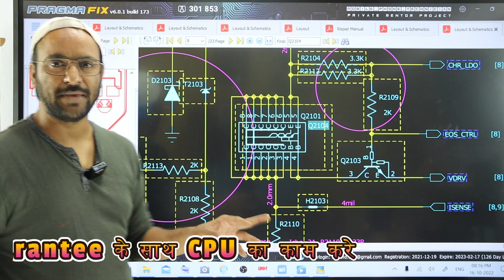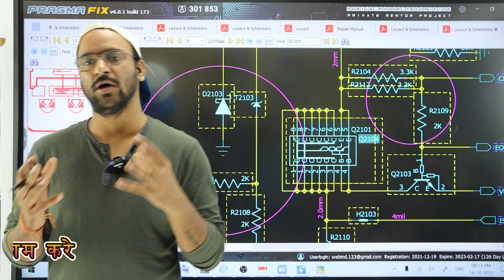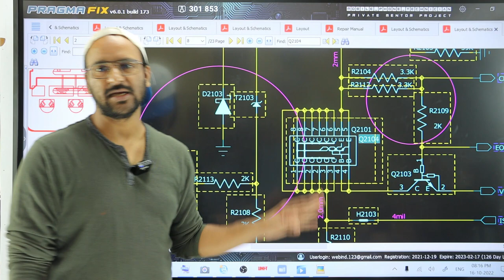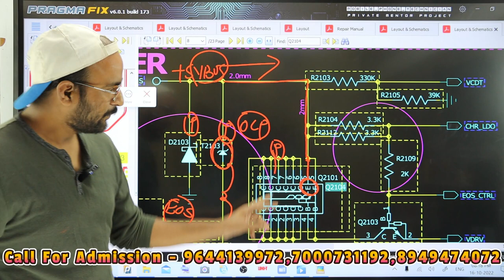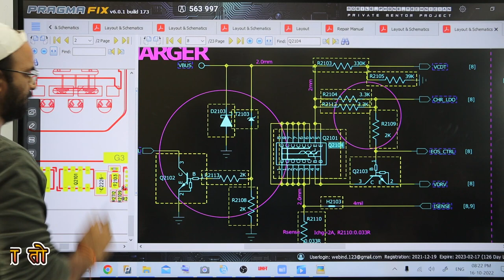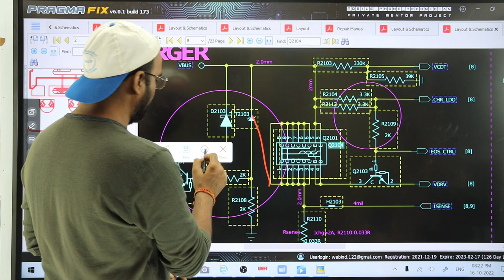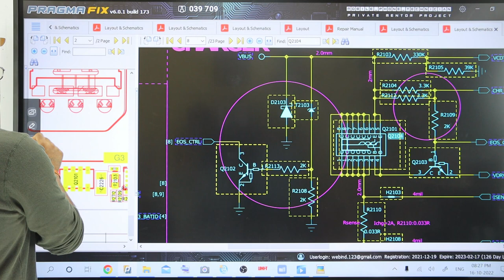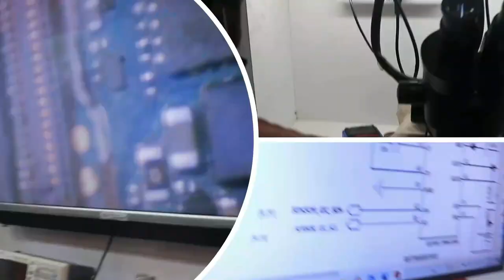Infix Hot 10 Charging Circuit Explain- MediaTek Transistor Charging IC Circuit Explain in Hindi/Urdu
Infix Hot 10 Charging Circuit Explain
Join Today
📲 Book
👉🏻Hardware Book /  Software Book